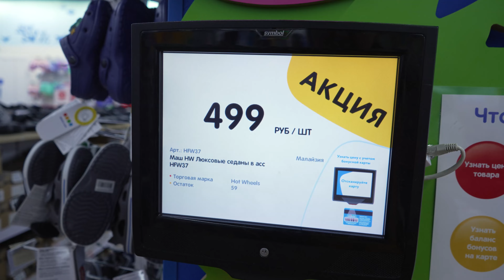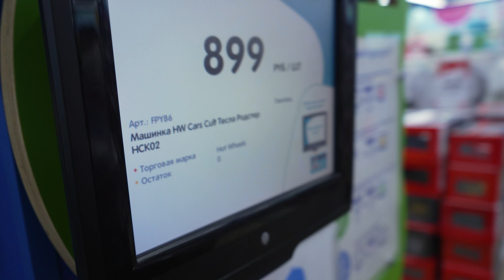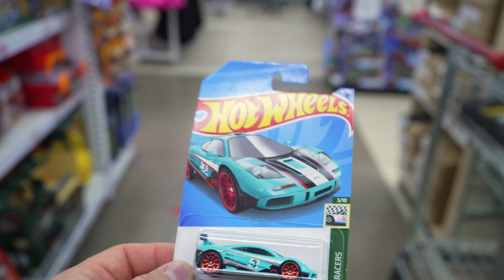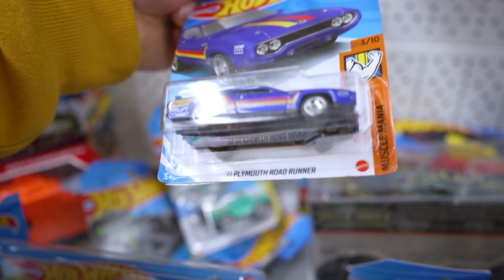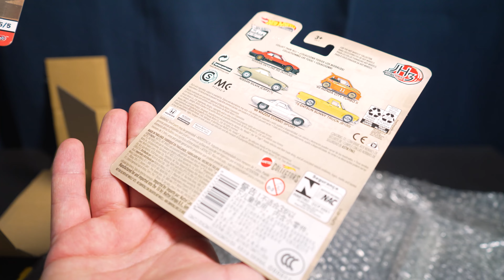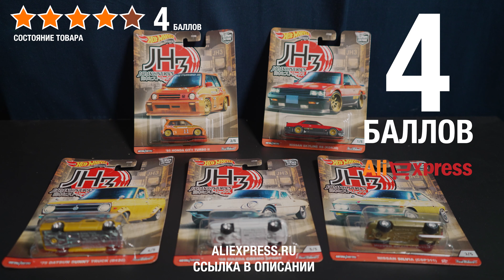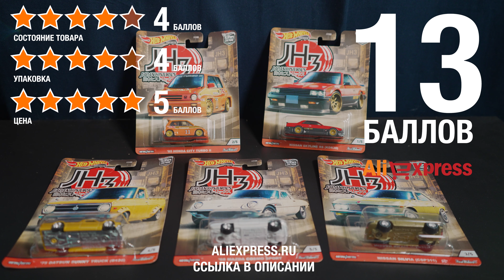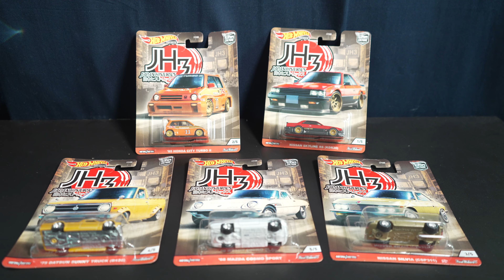Охота на Хот Вилс: Hot Wheels Premium для РОЗЫГРЫША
💌Хот Вилс ШТРИХ КОДЫ из Магнита💌